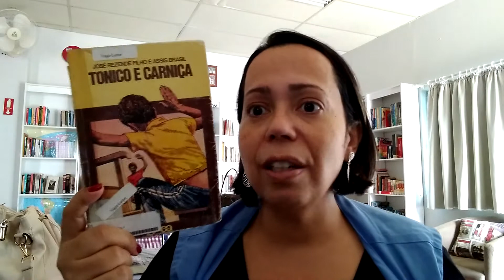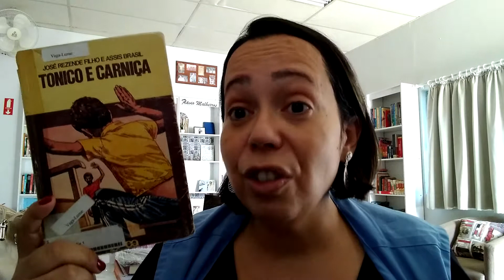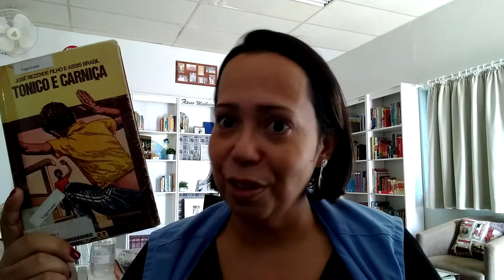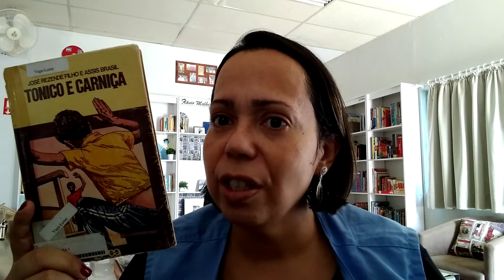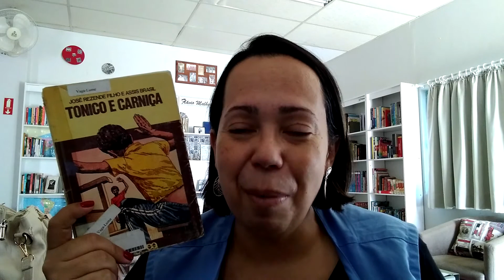Tonico e Carniça | Jose Rezende Filho e Assis Brasil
É um livro que além de ser lido por crianças, deveria ser lido pelos pais das crianças. Afinal o livro questiona quanta responsabilidade os pais terão ao colocar um filho no mundo. E leva o leitor a um cenário de exclusão de pessoas. Leva ao leitor a raiz de todos os problemas sociais que tem o nosso país: A pobreza.

Como a falta de oportunidade levam as crianças para o crime.